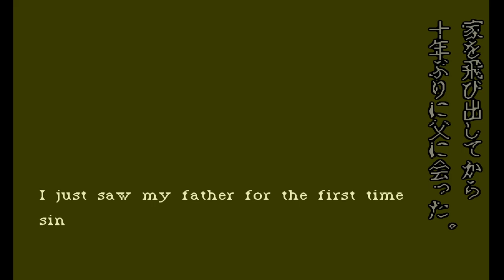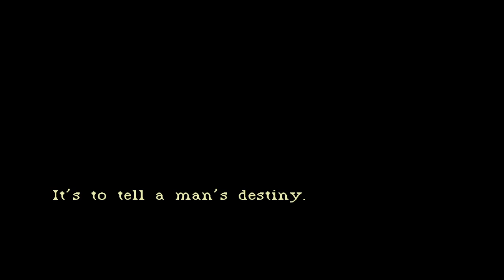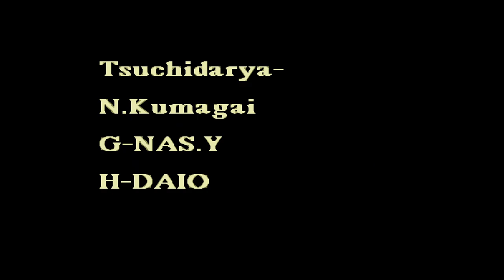Knuckle Heads Arcade Playthrough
Note: Mame Cheat is used on this Playthrough.

Knuckle Heads was produced by Namco in 1992. Namco's entry in the fighting genre features four-player simultaneous play in two planes. The fight engine is rather simplistic.

Knuckle Heads is 2D weapon-based fighting game. The player chooses one from six characters and fights against others. Each character has own weapons to use like tonfas, axes, kusarigama or quarterstaff. Game hasn't any bosses, but you fight yourself at the end. Knuckle Heads has multi-player mode to 4 players simultaneously - and then uses 2 planes, like Fatal Fury. Game uses three buttons: High Attack, Low Attack, and Jump.